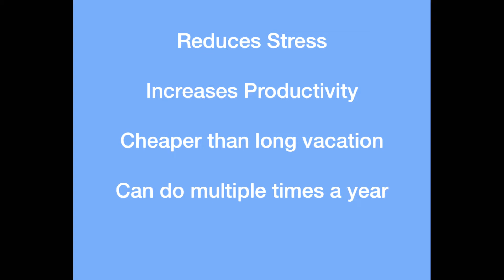365 ways for amazing life | Tamil | அருமையாக வாழ 365 வழிகள் | Weekend Trip | tamilvlog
365 ways for amazing life | Tamil | அருமையாக வாழ 365 வழிகள் | Weekend Trip | tamilvlog - English Subtitles

365 ways for amazing life | Tamil | அருமையாக வாழ 365 வழிகள் | Online Money-Saving | Cashback | tamilvlog - With English Subtitles

This series is to bring some positivity to our lives.  Every day I will be going through some positive way or idea through our 365.

Let’s bring and spread some positivity

Weekend end trip can be made multiple times in a year, can be cheap but refreshing and can be a big positivity booster, change of scene and happy feeling.